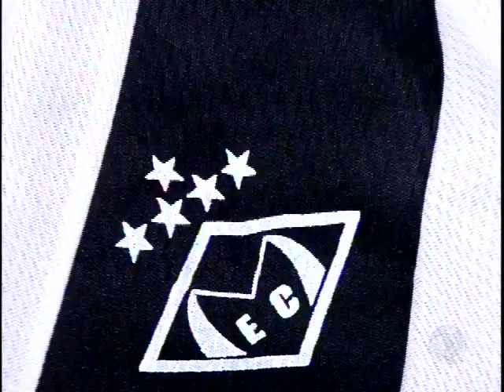Expectativa na torcida do Mixto para o inicio do campeonatos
Pela 1 vez Mixto e Operário vão se enfrentar na Arena Pantanal.